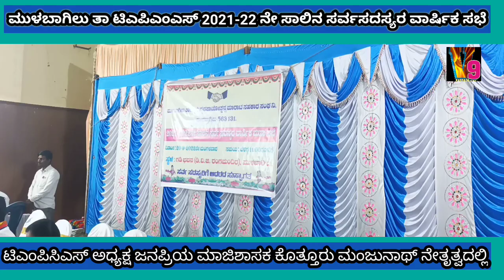Mulbagal ಕೊತ್ತೂರು ಮಂಜುನಾಥ್ ಅಧ್ಯಕ್ಷತೆಯಲ್ಲಿ ಟಿಎಪಿಎಂಸಿಎಸ್ 2021-22ನೇ ಸಾಲಿನ ಸರ್ವ ಸದಸ್ಯರ ವಾರ್ಷಿಕ ಸಭೆ